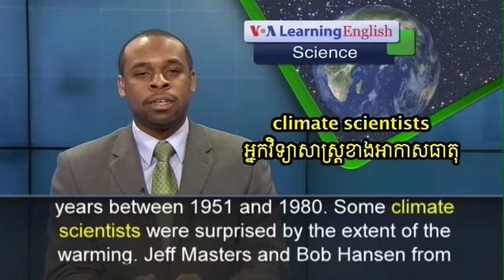February 2016: The Warmest February on Record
Data from NASA shows a record rise in world temperatures in February 2016. The weather event El Niño along with pollutants plays a role in warmer weather.